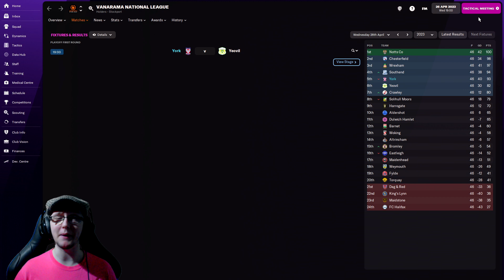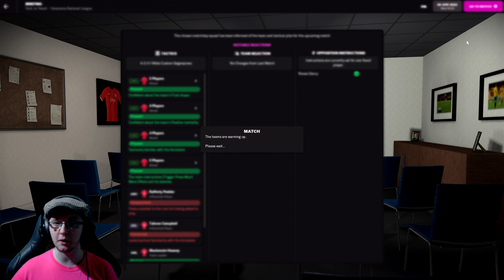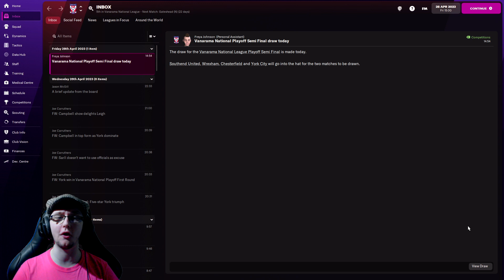FM22 York City, Yorkshire Rose - S2 - EP 16 - Let The Playoffs Begin!!! (Football Manager 2022)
In this video we will be jumping into Football Manager 2022, as I head up the road from Hull to manage local Vanarama National League North side York City F.C.

In this save we will be looking to do God’s Own Country proud, with a locally born and raised manager at the helm of York-shire name sake… York City F.C. So strap in, as we go on our Park To Prem style adventure in search of the top of the English footballing pyramid.

Mon/Fri – TBA
Tues/Thur/Sat – Football Manager 2022 (Yorkshire Rose – A York City Rise To Glory)
Wed – TBA

🎞️ Missed a Bit? Or Fancy a binge? The full series thus far along with the full FM playlists are here, or alternatively perhaps consider checking out some Sunday Surprise Variety Content or the Playlist section for more games. 🍿

⬇️ Not got enough of York? Well, please go show some support to the team. ⬇️